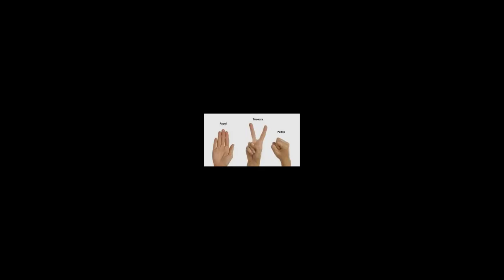Joqueipô de Tabuleiro - PEDRA PAPEL TESOURA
Educação Física para os anos iniciais do ensino fundamental.